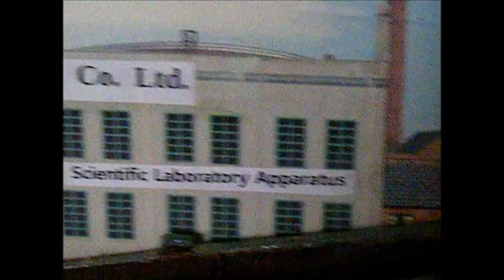GREY DOMINION TRAILER 5 HERE COMES THE GAMECHANGERB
From over a Billion light years it came.
In the blink of an eye it flew through voids, passing galaxies and clusters, into the Local Group, then past Andromeda, into the Milky Way, the Orion Arm and into the Solar System.
It passed Pluto, Jupiter, Mars and into the Earth’s atmosphere.
A squadron of Elite Grey Battlesaucers rose to engage the strange Triangular vessel, which decimated them, itself undamaged. Dissidents and GreyTroopers watched as it landed out by the hills.
As Lucius and his friends arrived, the back of the Triship lowered. Two tall figures, framed by a white light strode forth. They were like Greys, but coloured blue and green. Kairus and Gairus, Emissaries of The Greater Dominion.
The lies of the Grey Lord exposed at last.
Here comes the Gamechanger!